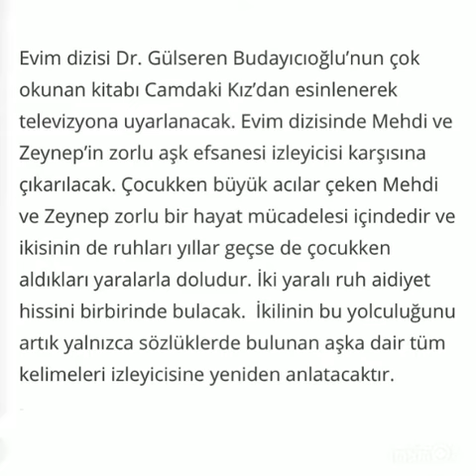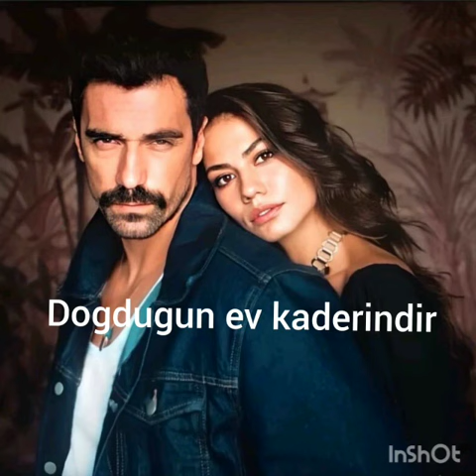Doguldugun Ev Kaderindir Demet Özdemir projesi